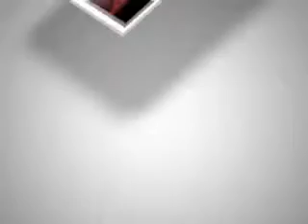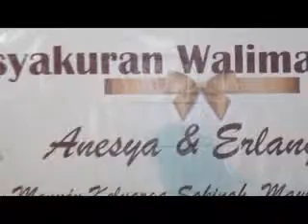TEMAN SEJATI- MUSTIKA NADA TEMANGGUNG